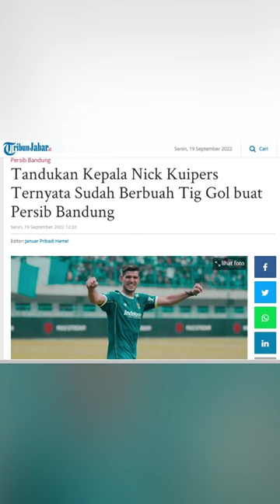Persembahan Khusus Persib, Sundulan Nick Kuipers Persib Berbuah Manis Tiga Gol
TRIBUNJABARVIDEO- Tandukan kepala Nick Kuipers ternyata sudah berbuah tiga gol buat Persib Bandung. (*)

Penulis & Editor: Januar Pribadi Hamel
Video Produksi: Tribun-Video/Tribun Jabar | Penyunting: ery chandra